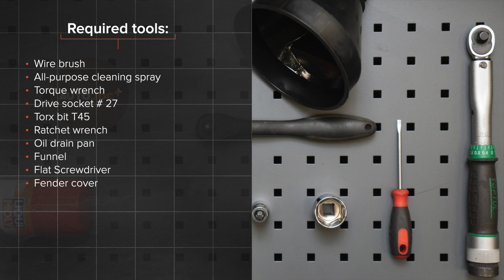Kuinka vaihtaa öljynsuodatin ja moottoriöljy PEUGEOT 307 (3H) -merkkiseen autoon [AUTODOC]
Kuinka vaihtaa öljynsuodatin ja moottoriöljy PEUGEOT 307 1 (3H) 2.0 Farmari 2002–2009 -merkkiseen autoon [AUTODOC -OHJEVIDEO]

PEUGEOT 307 Estate -auton (3E) (03.2002–12.2009) / PEUGEOT 307 Hatchback -auton (3A/C) (08.2000–04.2012) / PEUGEOT Partner II Van (04.2008–...) / CITROËN C4 I Picasso -auton (UD) (10.2006–08.2013) / CITROËN Berlingo II Van -auton (B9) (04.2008–...) jousijalan tukilaakeri täytyy pääsääntöisesti korjata yhden ja saman menetelmän mukaisesti

⚡ Kaikki video- ja PDF-ohjeet PEUGEOT 307 -auton osien vaihdosta: Lataa ja katso AUTODOC CLUBISSA

0:00 — PEUGEOT 307 (3H) – öljynsuodatin ja moottoriöljy: vaihe-vaiheelta -vaihto-opas
0:29 — Irrota öljysäiliön korkki.
1:17 — Irroita konepelti.
2:06 — Irrota öljynsuodatin suodattimen kannesta.
2:53 — Asenna uusi öljynsuodatin paikoilleen suodattimen kanteen.
3:04 — Asenna uusi öljynsuodattimen kotelon suoja ja kiristä se
4:41 — Asenna moottorin suojamuovi paikoilleen ja kiinnitä se.